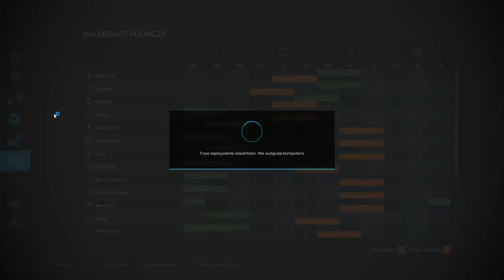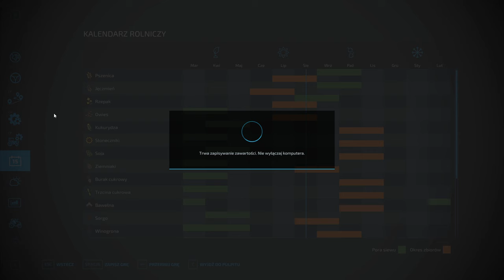FS 22 ERLENGRAT #84 Godzinne żniwa i sprzedaż kiszonki !!